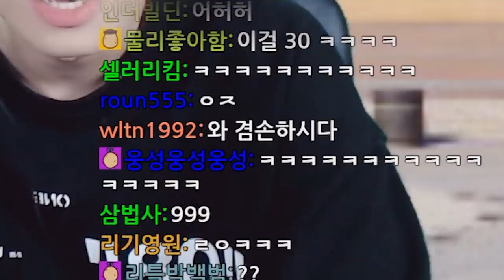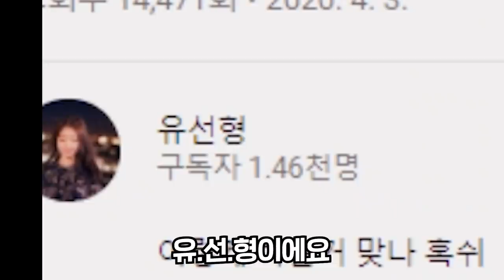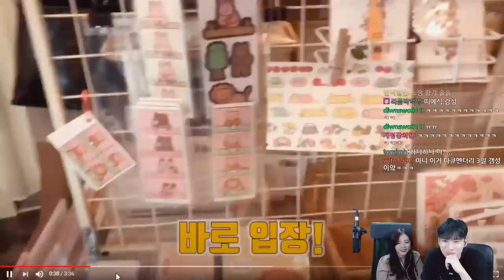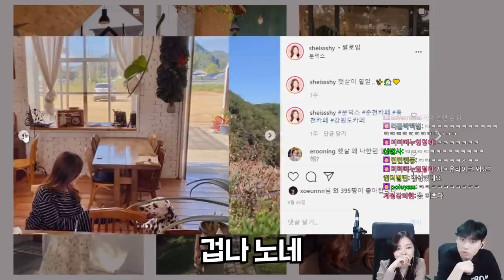치열한 채널 대주주 싸움: 미미미누 VS 선선선형 과연 누가 20만을 만들었나